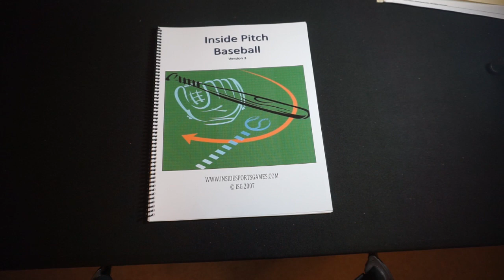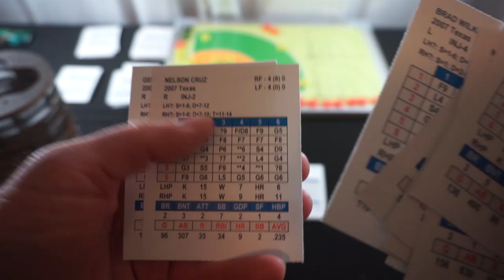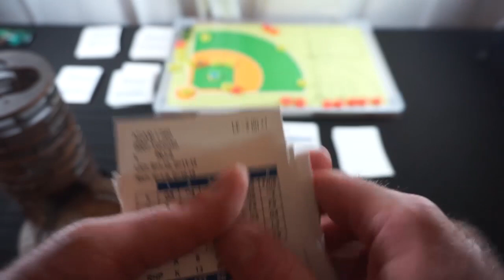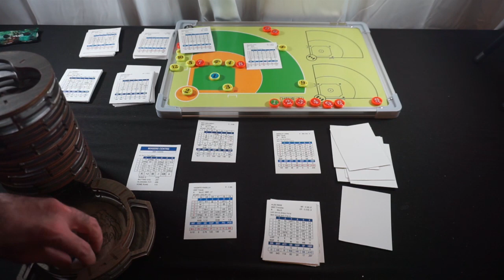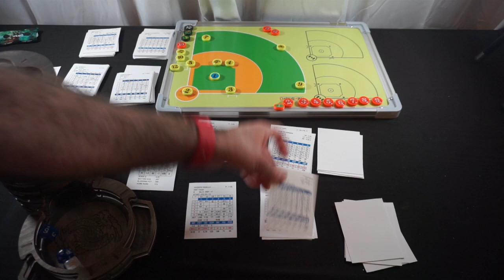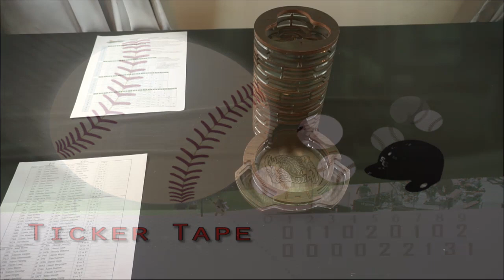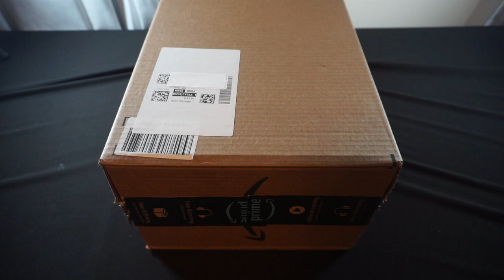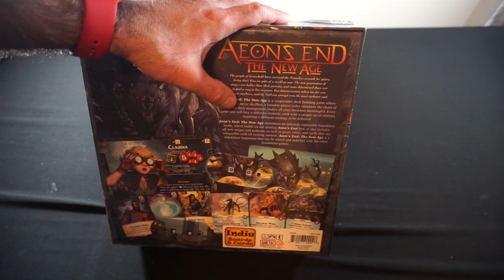Inside Pitch Baseball - 2007 TEX @ TOR 3-18-24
Baseball testing continues!  In this April 30, 2007 matchup, the Texas Rangers travel to Toronto to play the Blue Jays at Rogers Centre in Inside Pitch Baseball!  Who will win?  Tune in, and find out!